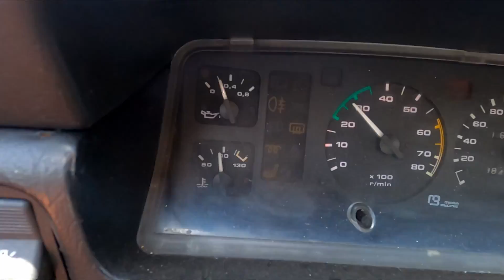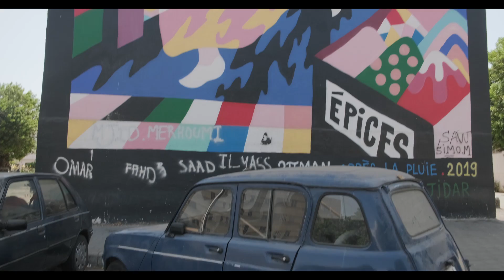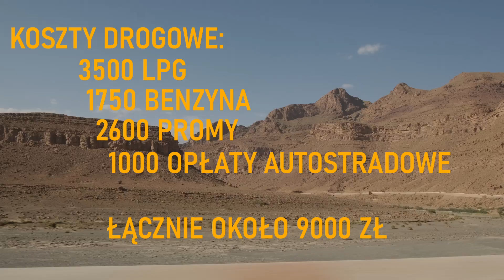Polonezem na Saharę odc. 4: Giełda samochodowa w Marakeszu i Rabat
FSO Polonez Caro za 900 zł ciśnie dalej - dociera do Marrakeszu na wielką giełdę samochodową. Ostatni odcinek wyprawy.